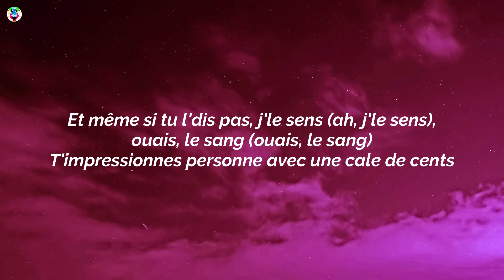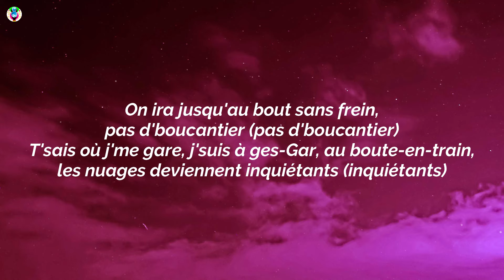Sofiane - Ouais Igo (Paroles/Lyrics) Extrait de la BO de "Or Noir"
Song

song in Lyrics:-OuaisIgoParoles

✨Ouais Igo Paroles :-)
[Intro]
Or Noir
PLR Music
Fianso, check

[Couplet 1]
Et même si tu l'dis pas, j'le sens (ah, j'le sens), ouais, le sang (ouais, le sang)
T'impressionnes personne avec une cale de cents
Il fait l'mec, bah laisse-le s'asseoir (le s'asseoir), j'paye pour voir (ouais, ouais)
Il est à blanc, l'avenir est gris, le ciel est noir, y a ma statue sur le rond point (ouh, ouh), on sait bosser (sait bosser)
Tu r'trouves ton réseau désossé sur Leboncoin et on s'occupera toujours bien d'eux (toujours, toujours) aux p'tits oignons (aux p'tits oignons)
J'veux mon pognon, j'ai l'bracеlet, sors la B22, appuie juste
La planètе est cassée, la douane est passée (ouh, ouh)
Les taux ont fini dans la flotte, faut tout ramasser
Sans un mot, tout l'monde se traque à la même adresse
Jeton Partouche et Go Go Gadjet au fond du RS

[Refrain]
On leur vide le coffre et j'y go (et j'y go), ouais, igo (ouais, igo)
La chasse commence, j'suis sous les flashs de l'hélico'
Fais-les cavaler qu'on rachète l'Atlético, ouais, igo (ouais, igo)
Ouais, igo (ouais, igo), ouais, igo (ouais, igo)

[Couplet 2]
On ira jusqu'au bout sans frein, pas d'boucantier (pas d'boucantier)
T'sais où j'me gare, j'suis à ges-Gar, au boute-en-train, les nuages deviennent inquiétants (inquiétants)
C'est mafia (c'est mafia), roi du business, dix parties d'échec en même temps
Ouais, c'est Sagat, ouais, c'est Tempo, ish-ish, j'tiens l'flambeau (j'tiens l'flambeau)
J'les crame en cendre, tout mon RSA chez Lambo', j'sors du casino, c'est blanchi (c'est blanchi)
J'tire sur l'avant (j'tire sur l'avant), après, on spleet, j'vends des couplets chez Givenchy
J'ai pris ma hauteur sur le Fuji, les deux yeux rougis, un oint-j sur ma montagne avec DIIAS, ça boujee
J'suis le menteur au pied d'la lettre, les mythos font peur
Dans l'peloton p't-être, on s'croisera p't-être dans les profondeurs

[Outro]
Paw, DIIAS
Affranchis